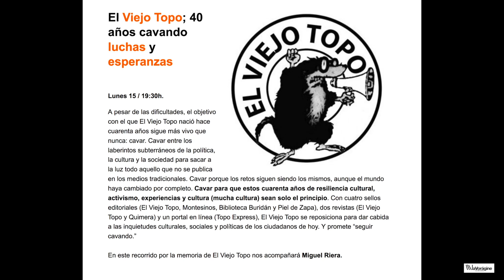El Viejo Topo; 40 años cavando luchas y esperanzas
Lunes 15 de Mayo del 2017 / 19:30h. La Vorágine

A pesar de las dificultades, el objetivo con el que El Viejo Topo nació hace cuarenta años sigue más vivo que nunca: cavar. Cavar entre los laberintos subterráneos de la política, la cultura y la sociedad para sacar a la luz todo aquello que no se publica en los medios tradicionales. Cavar porque los retos siguen siendo los mismos, aunque el mundo haya cambiado por completo. Cavar para que estos cuarenta años de resiliencia cultural, activismo, experiencias y cultura (mucha cultura) sean solo el principio. Con cuatro sellos editoriales (El Viejo Topo, Montesinos, Biblioteca Buridán y Piel de Zapa), dos revistas (El Viejo Topo y Quimera) y un portal en línea (Topo Express), El Viejo Topo se reposiciona para dar cabida a las inquietudes culturales, sociales y políticas de los ciudadanos de hoy. Y promete “seguir cavando.”

En este recorrido por la memoria de El Viejo